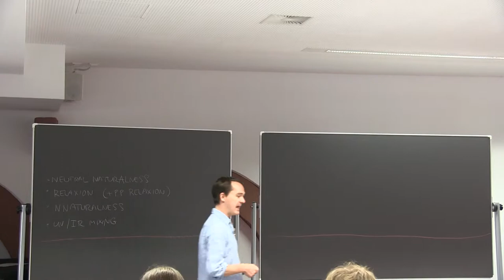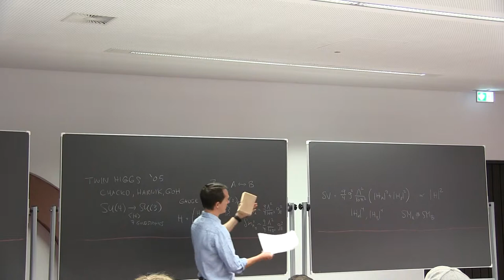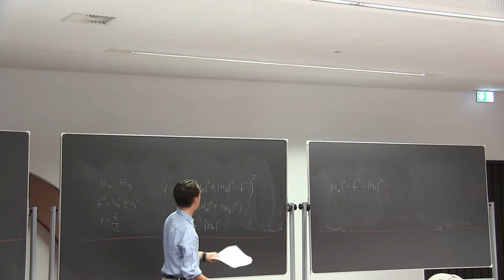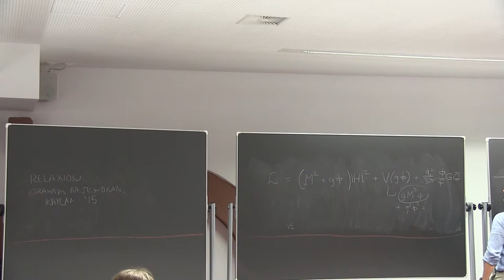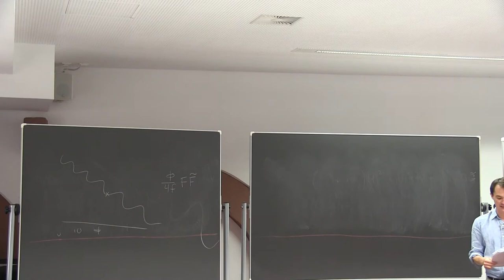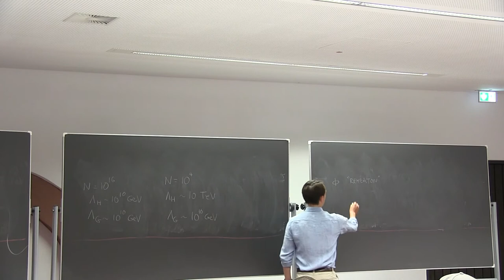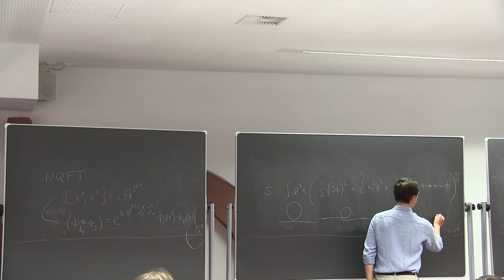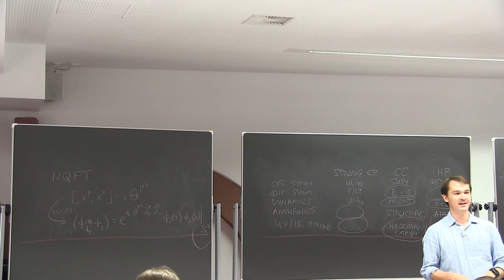Nathaniel Craig (UC Santa Barbara): Naturalness - Lecture 4